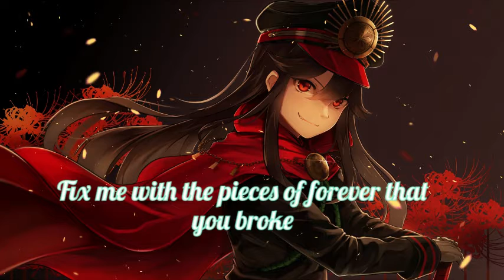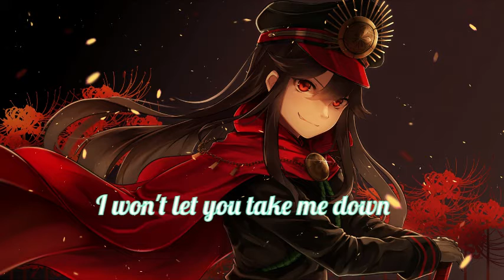High -JPB ft. Aleesia (Lyrics) NIGHTCORE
High -JPB ft. Aleesia (Lyrics)
[Verse 1]
(High)
Was it the voice, was it the fire burning in me?
(High)
All of the noise turned into choirs of harmony
Fix me with the pieces of forever that you broke
But since you left me low

[Chorus]
I've been high
I've been high
Lately I've been high

[Drop]
High
High
High
I've been high
I've been high

[Verse 2]
I will not know what nobody knows
I will not go where nobody goes
I lost my way, but I found my fighter's destiny
I don't wanna look back now
'Cause I know that I don't need your love
I won't let you take me down

[Chorus]
'Cause lately I've been high
I've been high

[Drop]
High
High
I've been high
I've been high